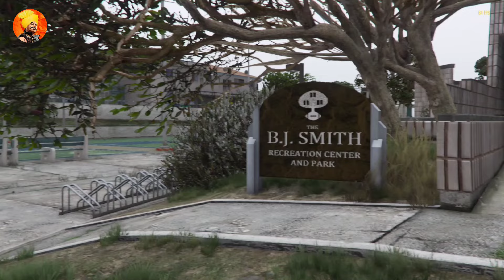I lost my land cruiser #9 | gta 5 marathi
💸 support marathi gaming channel 😌

Mh Marathi Gamer is the gaming YouTube channel that focuses on gaming content in the Marathi language, offering gameplay, reviews, and tutorials for a Marathi-speaking audience.

My devices - 🎮

mobile 📱 :
vivo t1x
4 gb ram
128 gb storage

Laptop 💻 :
16 gb DDR4 ram
512 gb NVMe SSD
Nvidia GeForce RTX 3050 4gb graphics card

💣Application I used :

I edit my videos using smartphone 👍

Thumbnail editing :- pics art , pixel lab and Adobe Firefly

mukhyamantri Mazi Bahin Ladki Yojana in gta v 😂

mukhyamantri mazi ladki bahin yojana online form kasa bharava
mukhyamantri mazi ladki bahin yojana online form kaise bhare
mukhyamantri mazi ladki bahin yojana registration form fill up
mukhyamantri mazi ladki bahin yojana online Website apply link
 mukhyamantri mazi ladki bahin yojana nari shakti doot form
mazi bahin ladki yojana form kasa bharava
mazi ladki bahin online form
 form filling